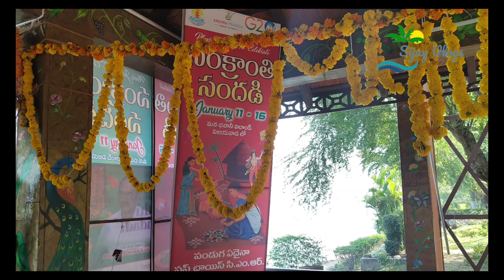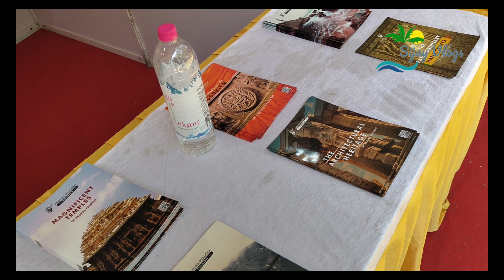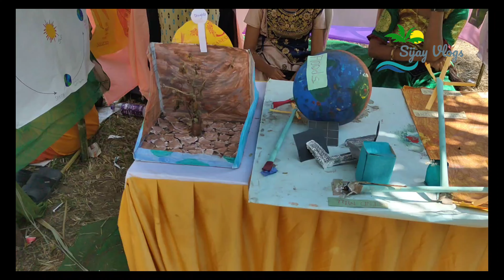మా సంక్రాంతి భవాని ఐలాండ్ లో || VIJAYAWADA Tourist places || KOLATAM || TELUGU VLOGS || AP Tourism